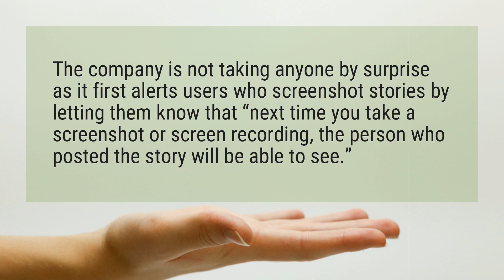Can you screenshot Instagram stories without them knowing?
The company is not taking anyone by surprise as it first alerts users who screenshot stories by letting them know that “next time you take a screenshot or screen recording, the person who posted the story will be able to see.”